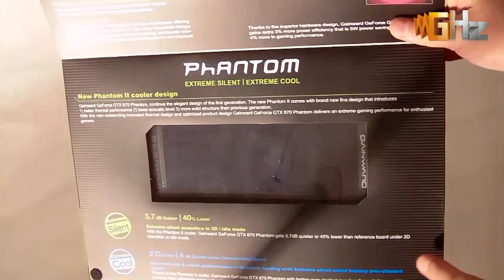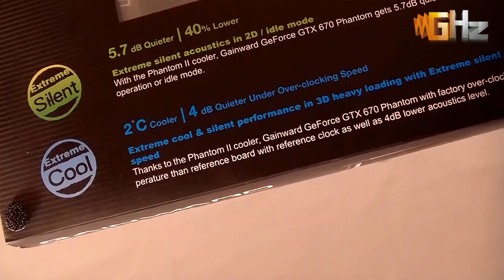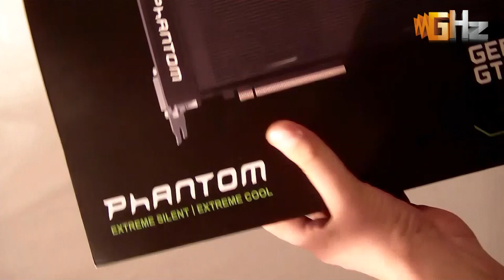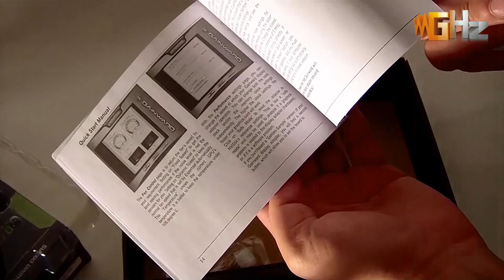Gainward Geforce GTX 670 Phantom (Unboxing & Preview)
Unboxing και μία πρώτη ματιά στην κάρτα γραφικών Gainward Geforce GTX 670 Phantom. The language is Greek.